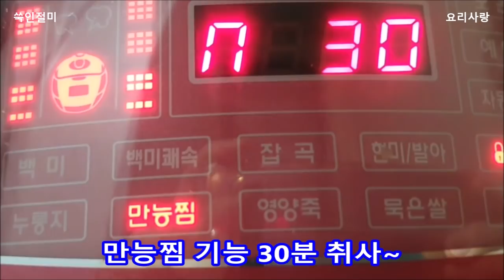쑥인절미 만드는법 쑥떡 만드는 법 쑥떡 집에서 압력밥솥으로 쑥인절미만들기 쑥 요리 쑥떡 인절미 만들기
쑥요리
쑥인절미 만드는법
쑥떡 만드는 법
쑥떡 집에서 압력밥솥으로 만들기 쑥인절미 만들기

쑥인절미 재료

삶은쑥 150g
습식찹쌀가루 3컵
천일염1스푼(데칠때)
설탕3스푼 소금1/3스푼
참기름 조금
볶은콩가루 1컵

쑥 삶는 시간은 쑥질감따라 다릅니다

반죽 농도를 봐가면서
쑥을 조금씩 넣으면서 반죽하세요
(미리 질펵해지면 곤란해집니다)